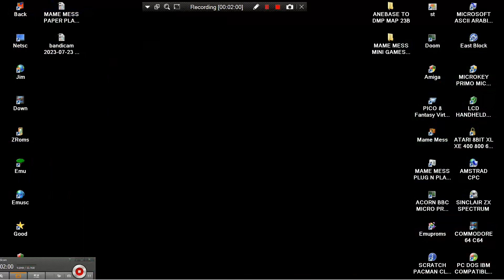MAME MESS PALACE GUARDIAN MINI GAMES MY ARCADE GO GAMER PORTABLE FAMILY SPORT 220IN1 DREAMGEAR NOT N